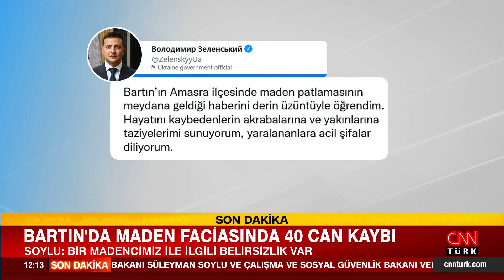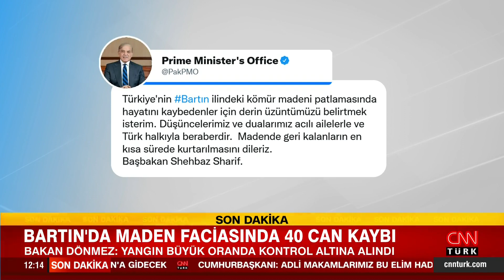Dünya liderlerinden maden faciası için taziye ve acil şifa mesajları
Bartın'da meydana gelen maden faciasıyla ilgili dünyanın dört bir yanından Türkiye'ye baş sağlığı, acil şifa dilekleri ve destek/yardım mesajları yağdı.